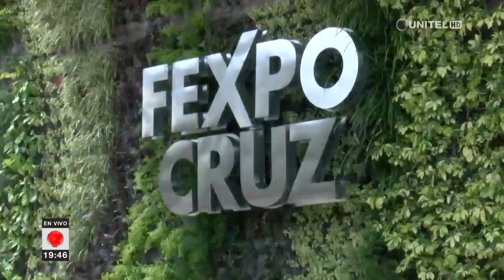Informe Especial: Expocruz abre sus puertas al público en general en su versión 43